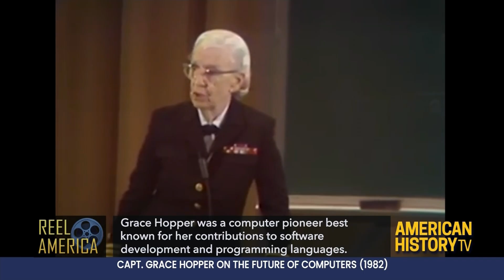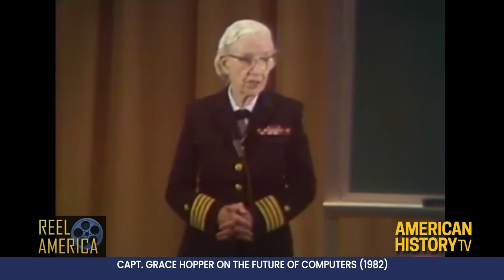Captain Grace Hopper in 1982 on the Future of Computers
In a 1982 lecture, Navy Captain and computer technology pioneer Grace Hopper talked to the National Security Agency about the future possibilities for data, hardware, and software. Reel America is an American History TV series featuring 20th century archival films.